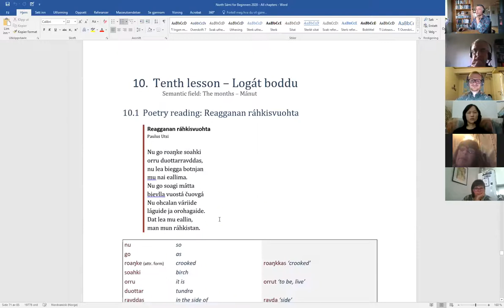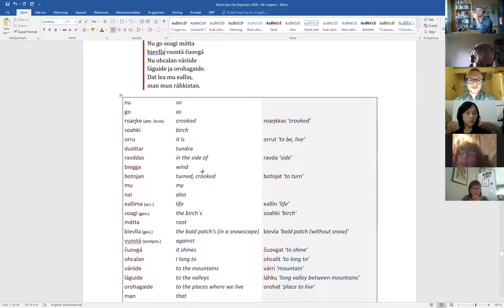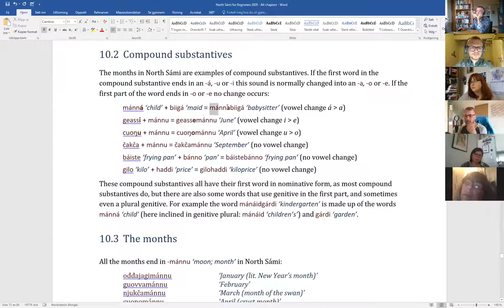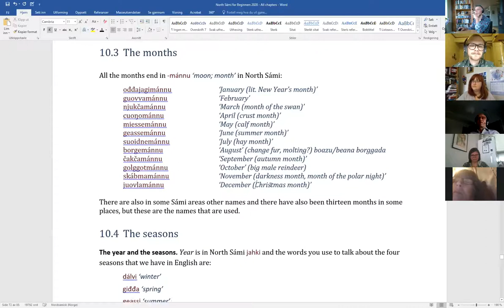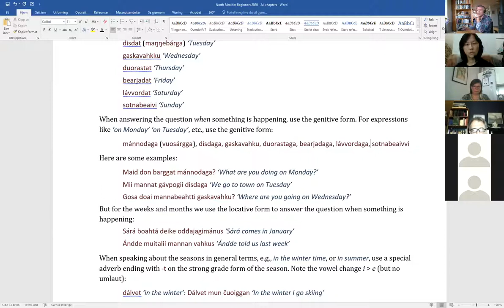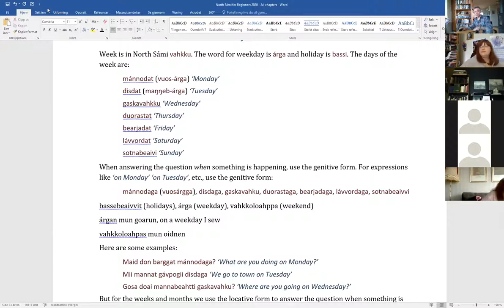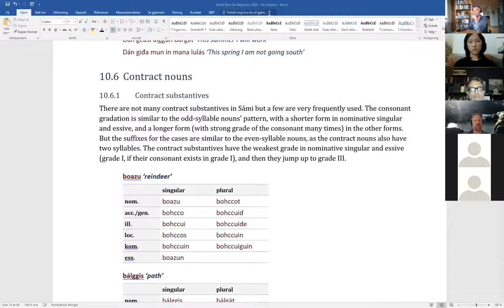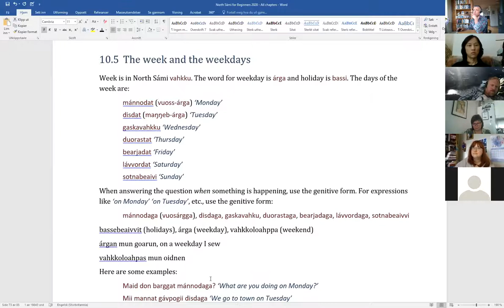North Sámi for Beginners - Lesson 10/12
This is the tenth lesson of Sámi oahppolihttu's North Sámi for Beginners, recorded June 30th, 2020.

Thank you Sámi allaskuvla for help with Zoom. Thank you Risten Lango for help with pronounciation matters and word use and grammar questions. Thank you Julie Whitehorn for proofreading the text book. Thank you Sven Kannengiesser for layout of the Word document!